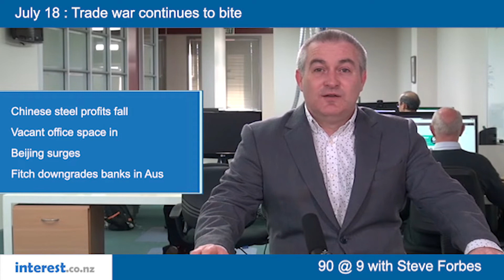90 seconds @ 9am : Trade war continues to bite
The northern summer season is now starting and markets might get a little thinner.